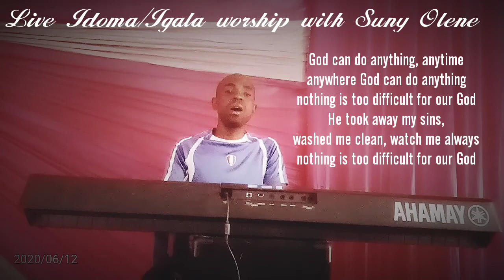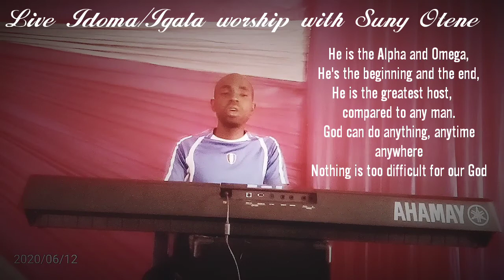Live Idoma/Igala worship with Suny Otene | worship song section in Idoma and Igala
This video is a simple and live natural worship section, in Idoma and Igala language with Suny Otene. When watching, you are expected to connect to the worship and sing along. If you are not from Benue or Kogi State, Idoma or Igala,and you are watching this video, it is subtitled so you can understand the meaning of the lyrics of the song.